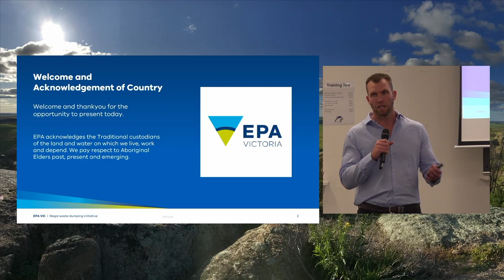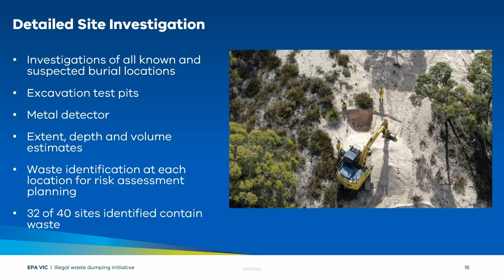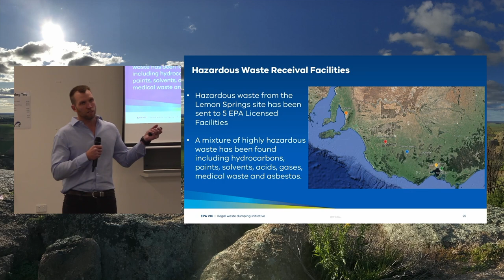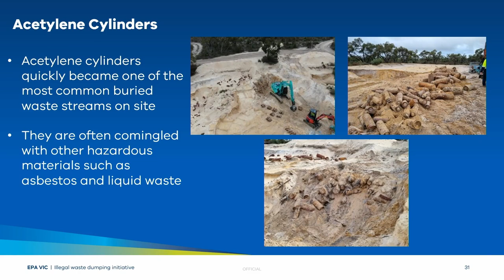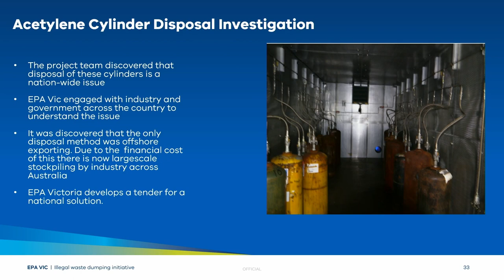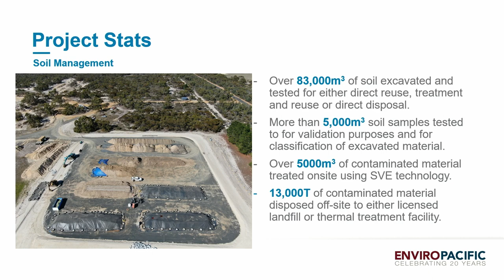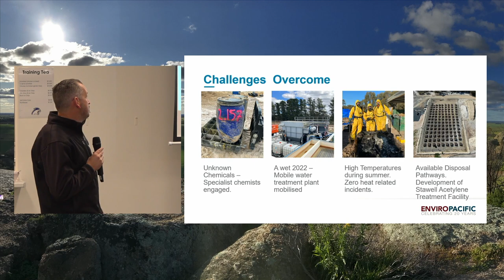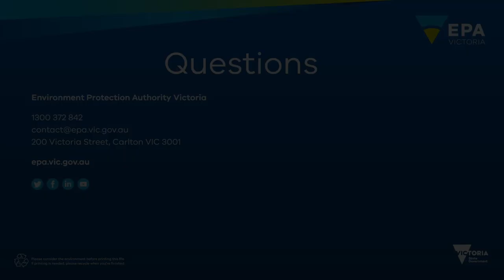Lemon Springs - Kaniva Community Meeting